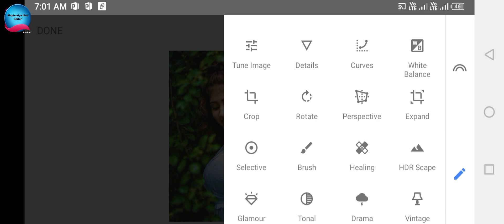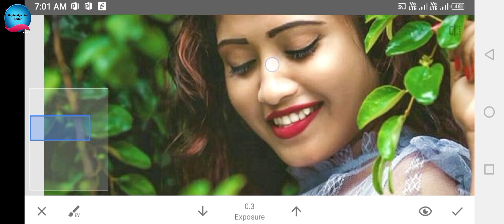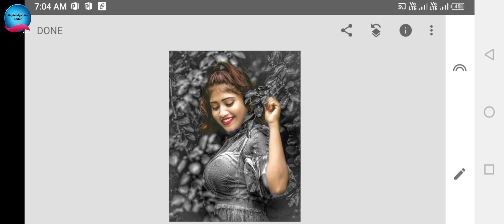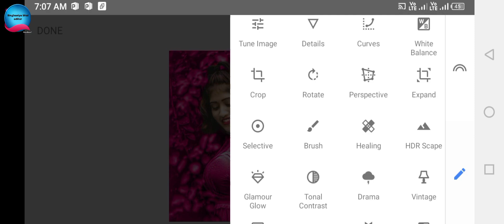Snapseed Photo Editing Background Snapseed Realistic Color Effect Snapseed Photo Editing New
Snapseed New Realistic Color Effect Editing Tricks Best Color Effect Snapseed Photo Editing